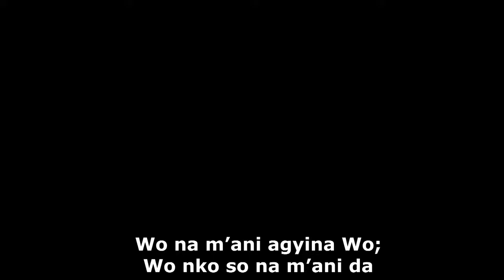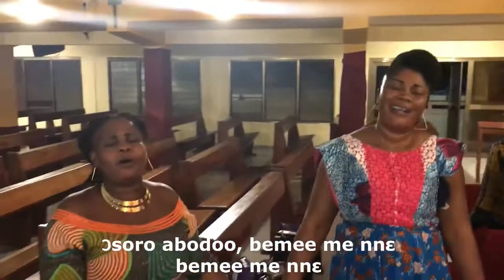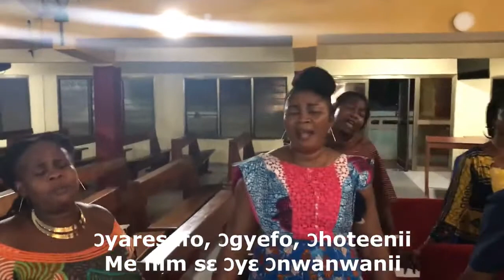THE MOST TOUCHING SONG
THIS SONG WILL MAKE YOU CRY